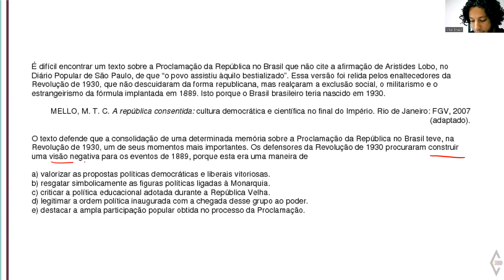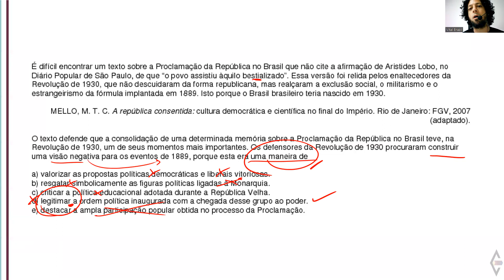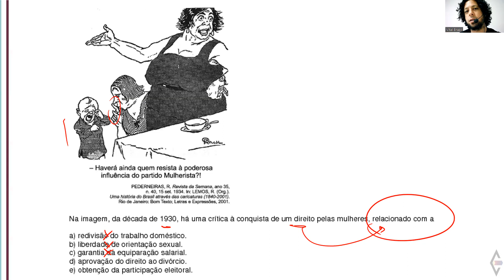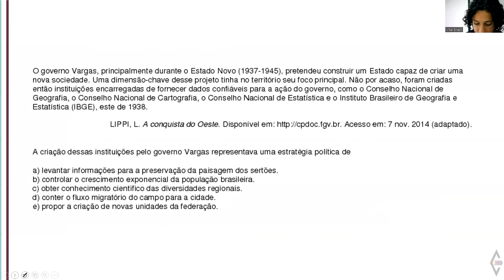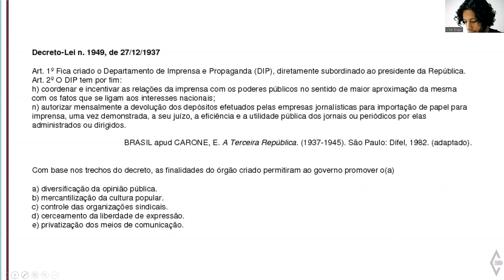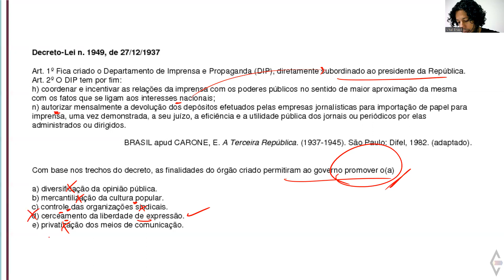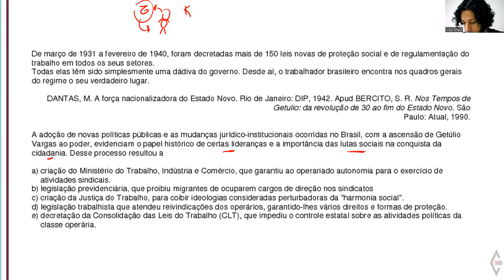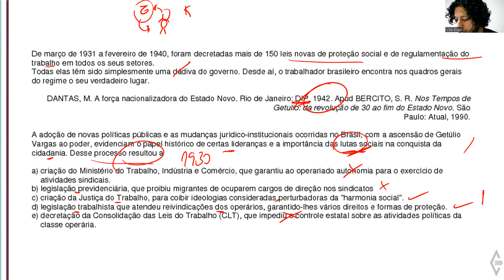Revisão ENEM: Era Vargas (1/2) - Prof. Caetano